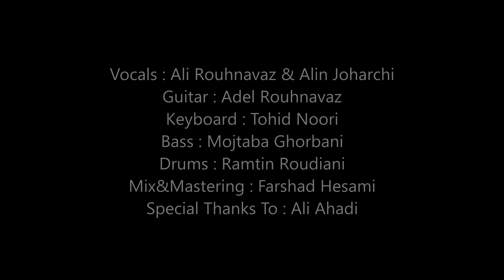Adele - Hello (Prog/metal Cover By Acrovaya)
Vocals : Ali Rouhnavaz & Alin Joharchi
Guitar&Arrangement : Adel Rouhnavaz
Keyboard : Tohid Noori
Bass : Mojtaba Ghorbani
Drums : Ramtin Roudiani
Mix&Mastering : Farshad Hesami